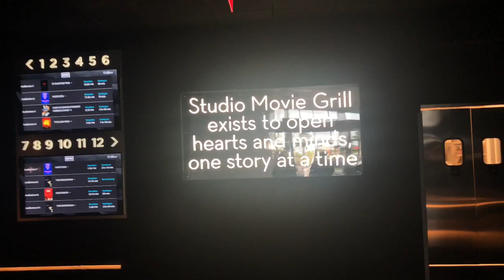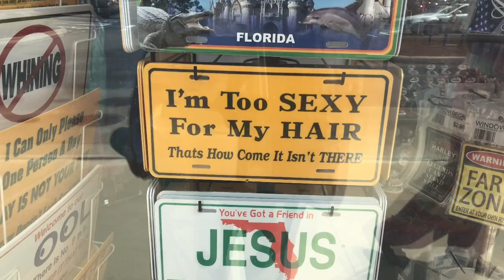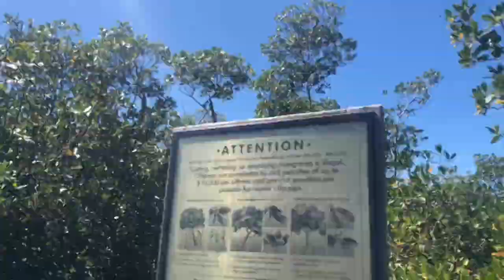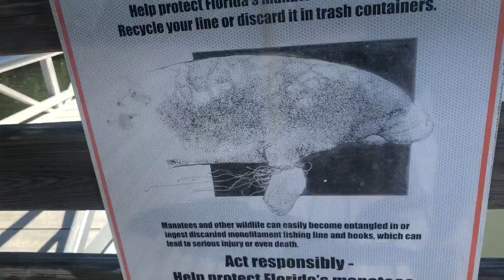Skater Girl Vlog 2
I went to Kissimmee, Jensen Beach, Port Saint Lucie, and Fort Pierce just to skate. Leave on the comments below any parks that I can skate in Florida!